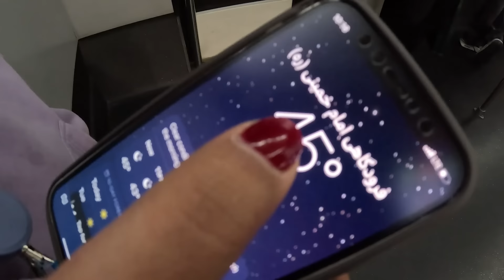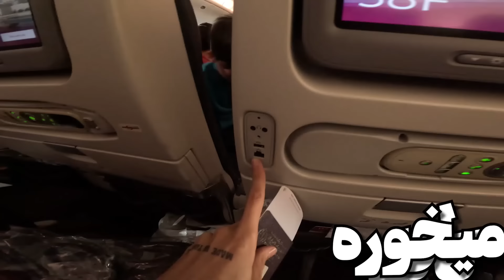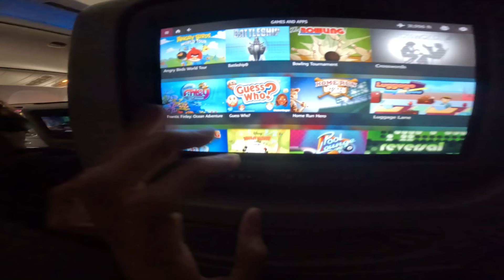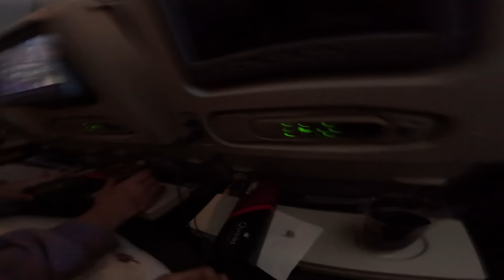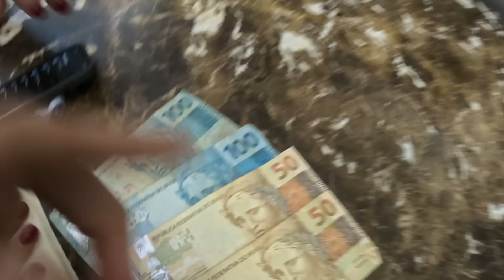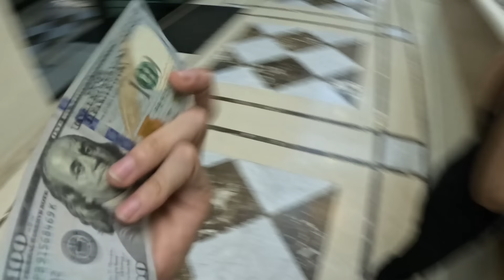مهاجرت به برزیل ؟! کشور عشق و حال 🇧🇷💋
کامنت و لایک یادت نره 😌 @fereshte_ip